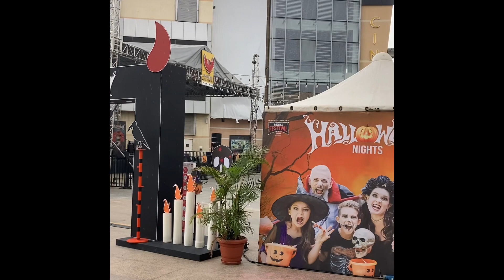My first scary Halloween event experience!